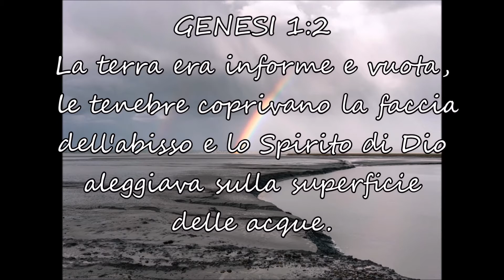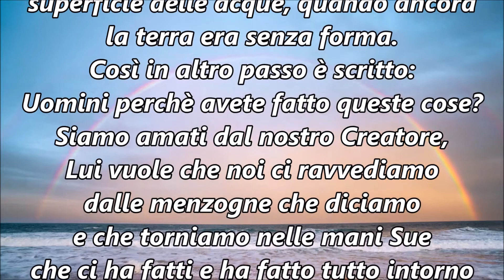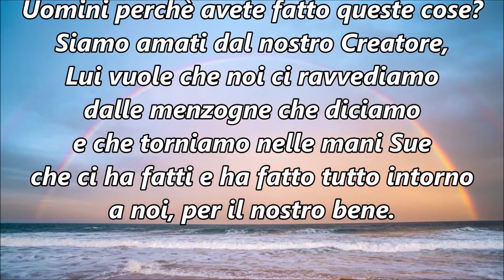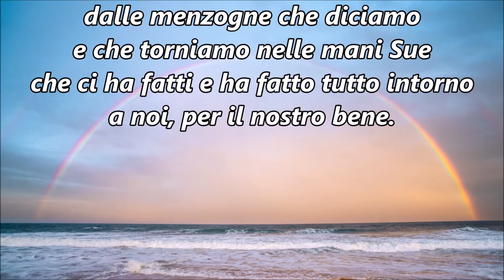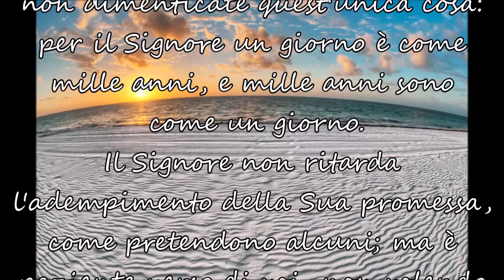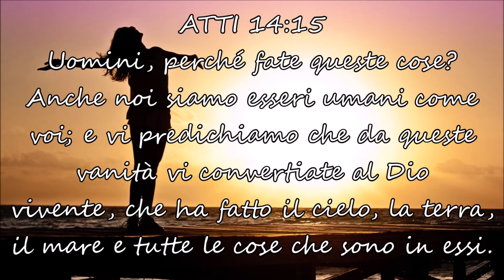COME BAMBINI - Ep. 30: IL CREATO, OPERA DI DIO - Atti 14:15 -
- COME BAMBINI - Per imparare dai piccoli... -
Musical intro and ending:"Appartengo a Dio" (Sauro Riccetti, 2015)
Lyrics: Riflessione "Il Creato, opera di Dio" (Sion Rebecca B. 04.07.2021​)
Video: clips and photos from Pexels and other (thanks to Vincenzo)
Riferimenti: Atti 14:15, Genesi 1:2, 2 Pietro 3:5-9

- Luca 18:16, Matteo 18:3, Luca 9:48, Luca 14:11, Proverbi 23:26, Isaia 43:4, Salmo 34:11 -

In coda al brano (min. 5.24) i commenti "Appartengo a Dio" dei fratelli e delle sorelle del coro

Puoi trovare il video per bambini "LA CREAZIONE" con l'inno

ATTI 14:15
Uomini, perché fate queste cose?
Anche noi siamo esseri umani come
voi; e vi predichiamo che da queste
vanità vi convertiate al Dio
vivente, che ha fatto il cielo, la terra,
il mare e tutte le cose che sono in essi.

GENESI 1:2
La terra era informe e vuota, le tenebre coprivano la faccia dell'abisso
e lo Spirito di Dio aleggiava sulla superficie delle acque.

2 PIETRO 3:5-9
Ma costoro dimenticano volontariamente che nel passato, per effetto della parola di Dio, esistettero dei cieli e una terra tratta dall'acqua e sussistente in mezzo all'acqua; e che, per queste stesse cause, il mondo di allora, sommerso dall'acqua, perì; mentre i cieli e la terra attuali sono conservati dalla medesima parola, riservati al fuoco per il giorno del giudizio e della perdizione degli empi. Ma voi, carissimi, non dimenticate quest'unica cosa: per il Signore un giorno è come mille anni, e mille anni sono come un giorno. Il Signore non ritarda l'adempimento della sua promessa, come pretendono alcuni; ma è paziente verso di voi, non volendo che qualcuno perisca, ma che tutti giungano al ravvedimento.

RIFLESSIONE - "IL CREATO, OPERA DI DIO":

Questo versetto (Genesi 1:2) mi ha colpito molto, riguarda la condizione dell'uomo;
lui è ingannato dal peccato e crede alle menzogne del maligno.
Pensa di essere nato da uno scoppio dell'atmosfera e che discendiamo dalle  scimmie!
Tutto questo è falso perchè dice chiaramente che lo Spirito di Dio aleggiava
e governa sulle superficie delle acque, quando ancora la terra era senza forma.
Così in altro passo (Atti 14:15) è scritto: Uomini perchè avete fatto queste cose?
Siamo amati dal nostro Creatore, Lui vuole che noi ci ravvediamo dalle menzogne che diciamo
e che torniamo nelle mani Sue che ci ha fatti e ha fatto tutto intorno a noi, per il nostro bene.

PROVERBI 23:26
Figlio mio, dammi il tuo cuore, e gli occhi tuoi prendano piacere nelle Mie vie

ISAIA 43:4
Perché tu sei prezioso ai miei occhi, sei stimato e io ti amo...